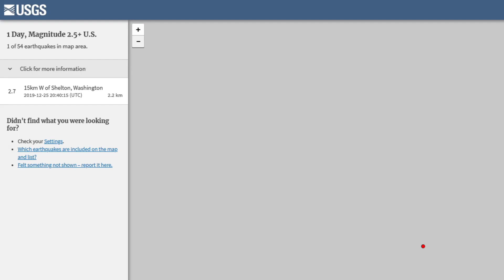Major slow slip movement.. Earthquake update 12/25/2019